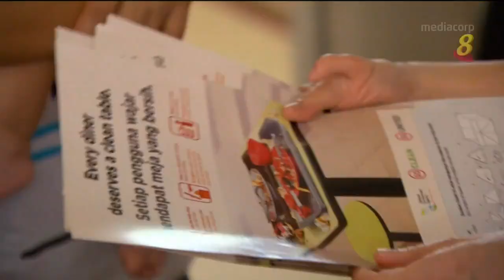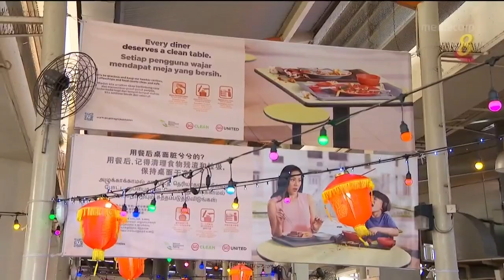国家环境局保持桌面整洁运动 鼓励食客收拾碗碟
根据调查，10名食客当中，只有三人会自动归还托盘碗碟。国家环境局从本月起，将在全岛111个小贩中心、咖啡店和食阁，推广“保持桌面整洁运动”，鼓励食客自动自发，保持环境整洁。